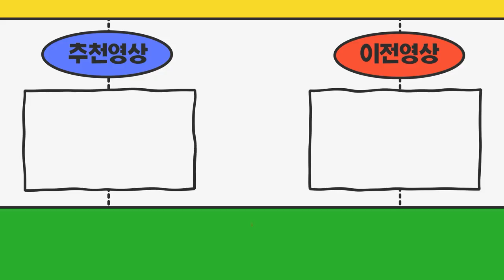경기도수원시 개인중형(개별화물넘버) 영업용넘버 몇 톤까지 장착할 수 있나요?